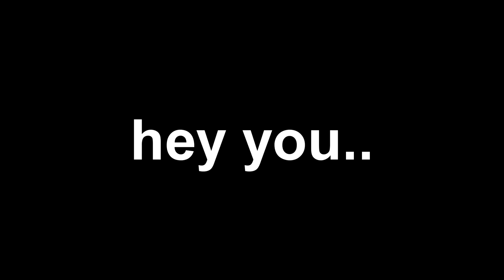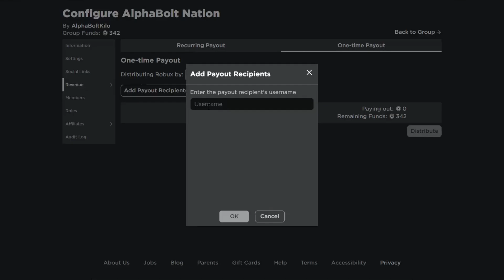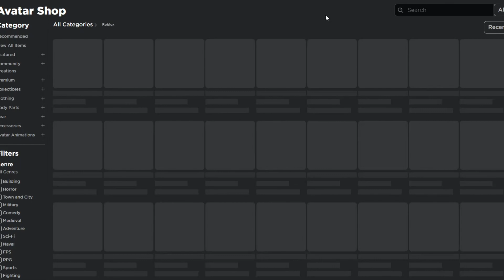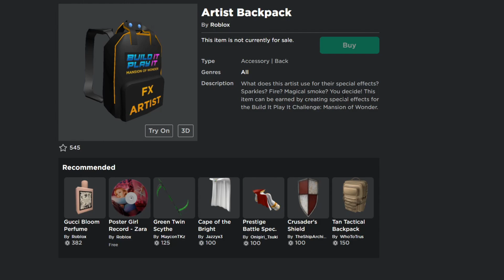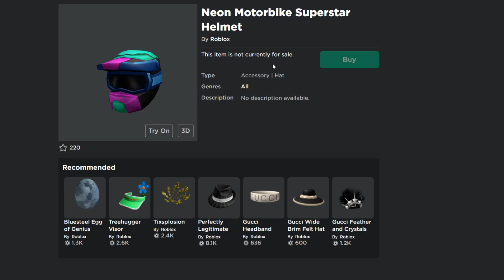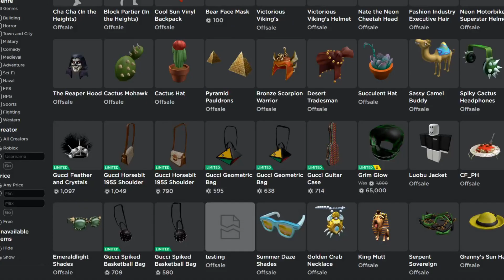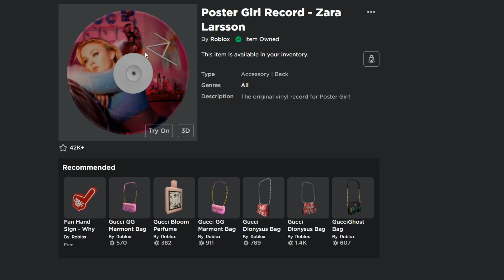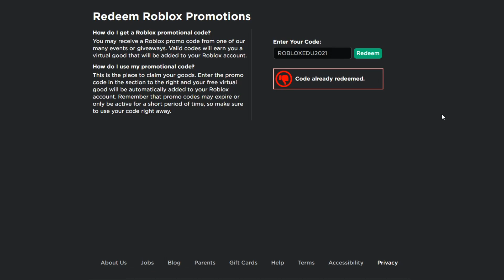THESE ARE ALL WORKING PROMO CODES ON ROBLOX JUNE 2021! (AND FREE ITEMS)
In today's video I show you guys all working promo codes for roblox in june 2021! This is an updated list and I also show you guys some free items on roblox you can get so make sure you watch all the way to the end and enjoy!